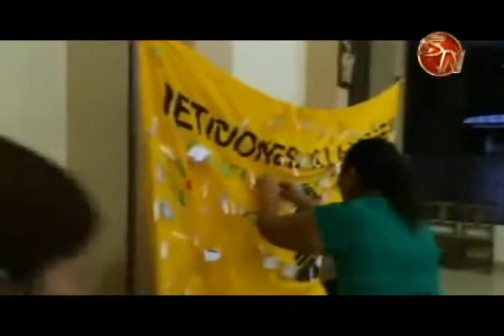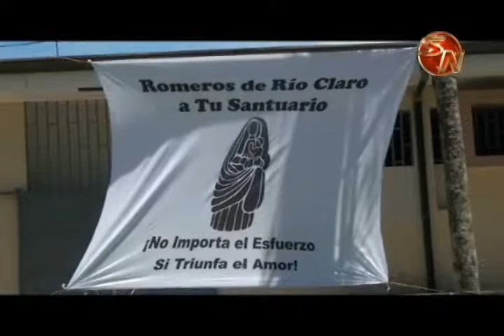Romeros de Río Claro recorrerán hasta 450 kilómetros por fe en la Negrita